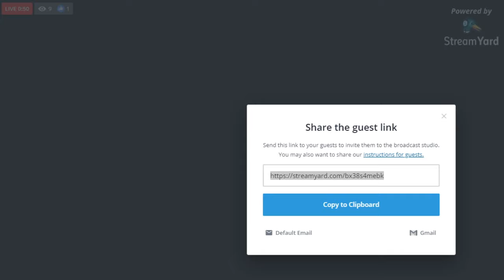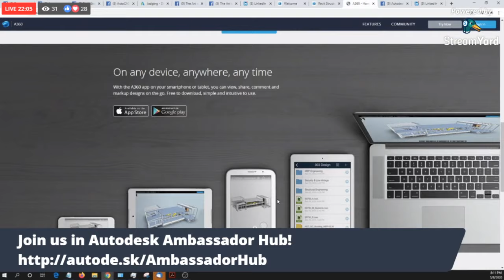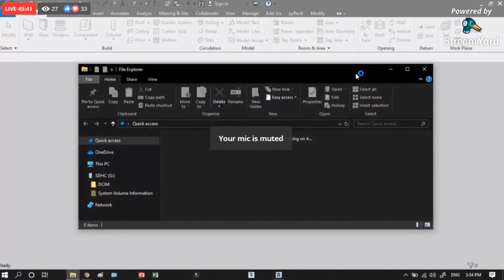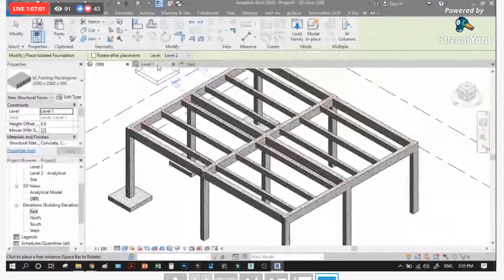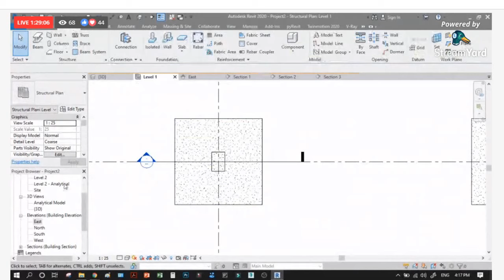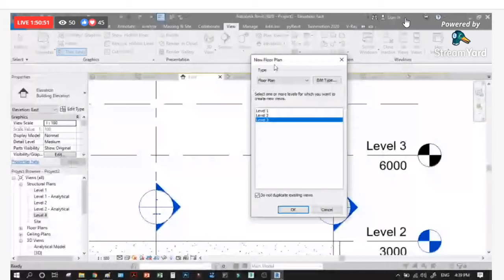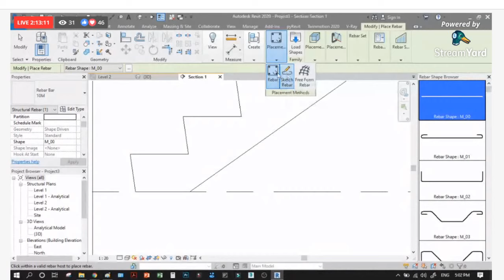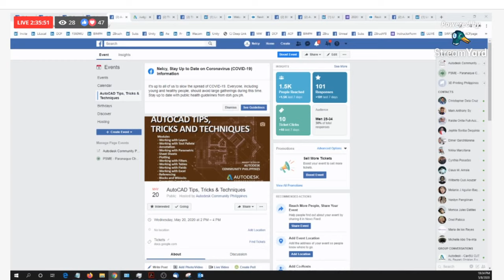Revit STRUCTURE Essentials Training (Part2)!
If you think what we are doing is beneficial to future BIMers,
pls invite ALL most specially students and educators to participate.